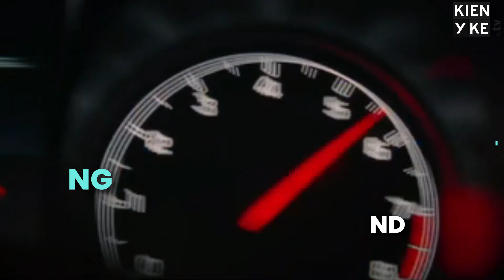Ganadores Billboard Music Awards 2021